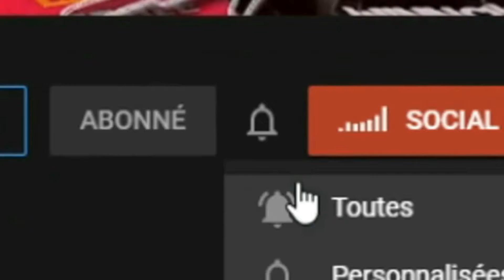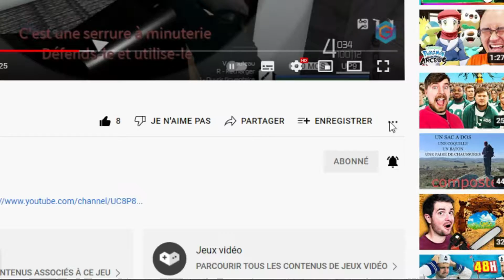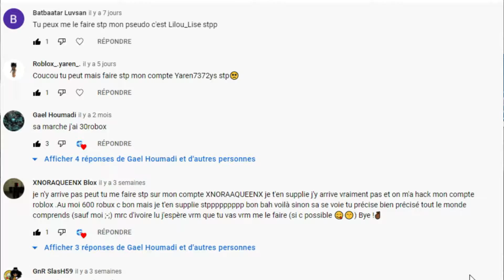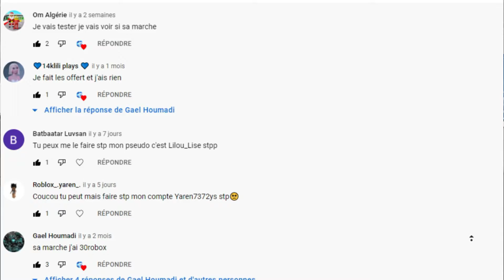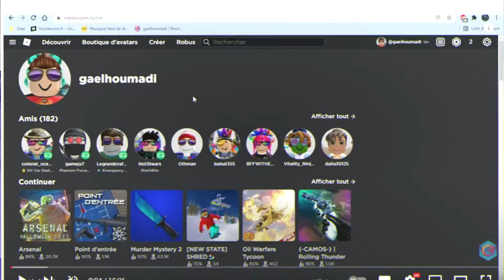Point d'entré épisode 3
Mes composant :

MON PC :
boitier pc
carte graphique
carte mère

MON SETUP :
mon clavier
ma sourie
mon tapie sourie
mon casque + micro
mon écran

👇Pour me faire un don c'est ici 👇😍Merci a tout se qui me ferons un don .😘

👇Pour avoir des tag et des analise gratuit pour votre chaine aller sur ce lien 👇